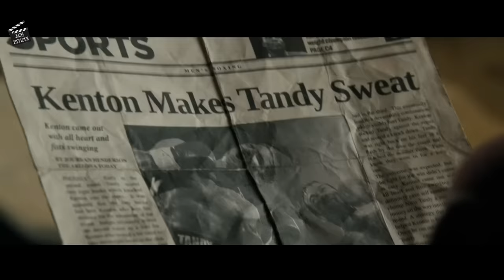SUATU SAAT OLAHRAGA TINJU TIDAK AKAN DILAKUKAN LAGI OLEH MANUSIA, MELAINKAN ROBOT | Alur Cerita Film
Judul Film : Real Steel (2011)